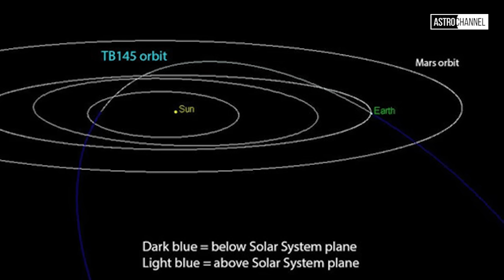"Хэллоуинский астероид" 2015 TB145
Если Вы желаете помочь проекту Astro Channel, наш счет на Яндекс-деньгах: 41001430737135